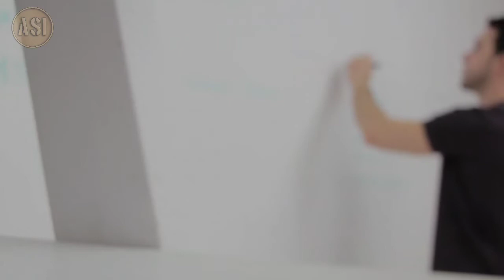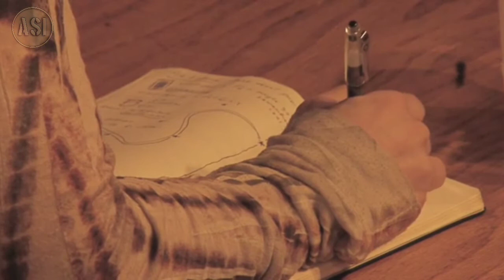Ra'ana Liaquat Ali Khan Life Story in Urdu/Hindi | Speeches | Family | Lifestyle | All Stars Info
Begum Ra'ana Liaquat Ali Khan Biography in Urdu Hindi.